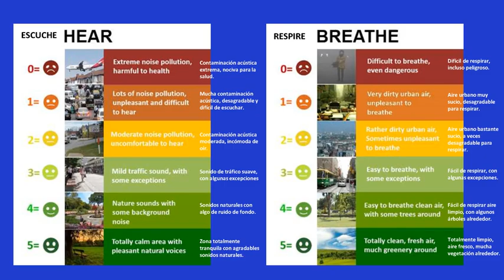Progetto ENO 2019 video-proposta per le scuole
ENO 2019 FOR SCHOOLS italiano